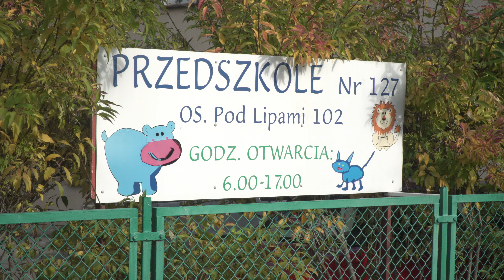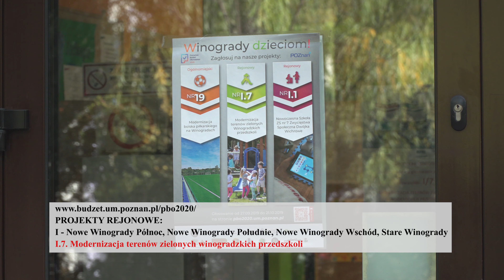5 winogradzkich przedszkoli walczy o pieniądze na modernizację terenów zielonych. Możemy pomóc!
Trwa głosowanie, które zdecyduje, jakie projekty będą finansowane z Poznańskiego Budżetu Obywatelskiego na rok 2020. O pieniądze walczy m.in. projekt modernizacji terenów zielonych pięciu winogradzkich przedszkoli. Każda z placówek ma swoje marzenia i potrzeby, które mogłyby zostać zrealizowane dzięki środkom z budżetu. Jak mógłby się zmienić ogród przedszkola nr 127 na os. Pod Lipami – o tym w naszej relacji.